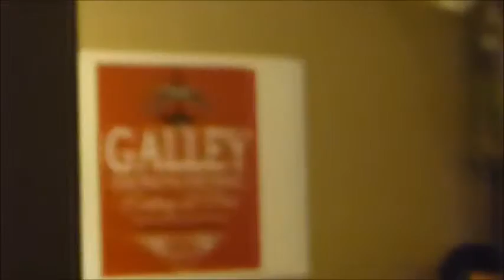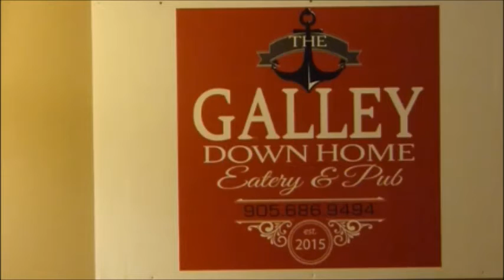Salt Water Cowboys Kevin Turner aug 016